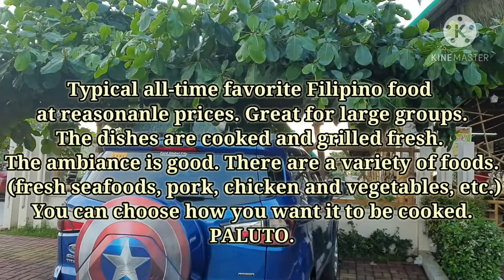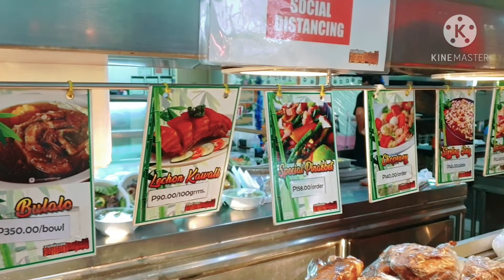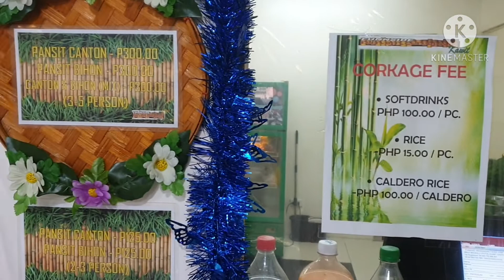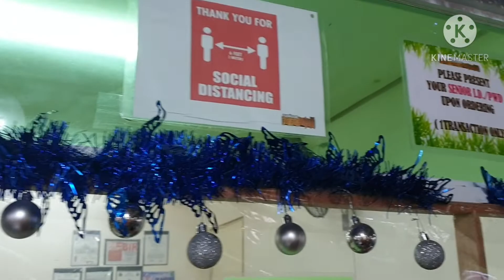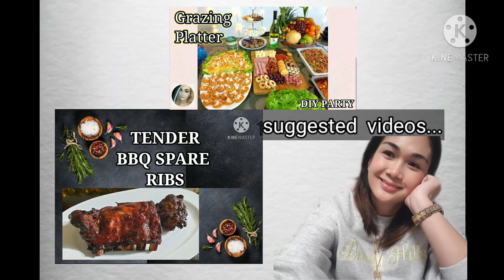FUNNSIDE NINGNANGAN | FOOD ADVENTURE | NEW NORMAL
FUNNSIDE NINGNANGAN, Kawit branch
Food Adventure under new normal

Typical all-time favorite Filipino food at reasonable prices. Great for large group. The dishes are cooked and grilled fresh. The ambiance is good. There are variety of foods, choices are from fresh seafoods, pork, beef, vegetables, etc. You can choose how you wanted to be cooked.

The place  is spacious as well as the parking area. There are huts for family which they can have privacy while eating. Recommended for family and friends. You can order a feast without breaking your budget.